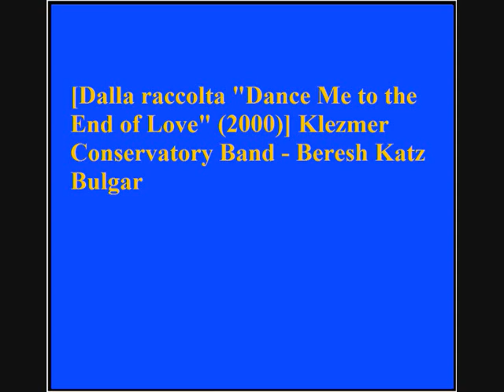Klezmer Conservatory Band - Beresh Katz Bulgar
The Klezmer Conservatory Band:
Hankus Netsky, Director

Judi Bressler, vocals and tambourine
Ilene stahl, clarinet
Deborah Strauss, violin
Robin Miller, flute and piccolo
Mark Berney, cornet
Mark Hamilton, trombone
Hankus Netsky, alto saxophone, accordion, and piano
Art Bailey, piano
Jeff Warschauer, mandolin, guitar, tenor banjo,and background vocals
James Guttmann, bass
Grant Smith, drums and percussion